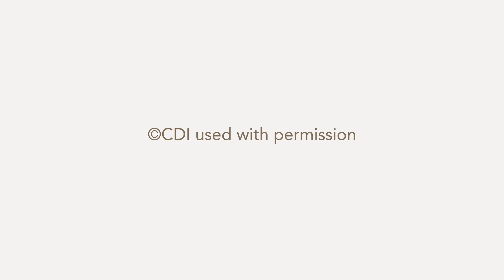Meet our Experts: Dr. Melissa DuBois, MSK Radiologist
As an expert in musculoskeletal radiology, Dr. Melissa DuBois focuses her attention on injuries involving bones, joints, and soft tissues. August 1, 2017